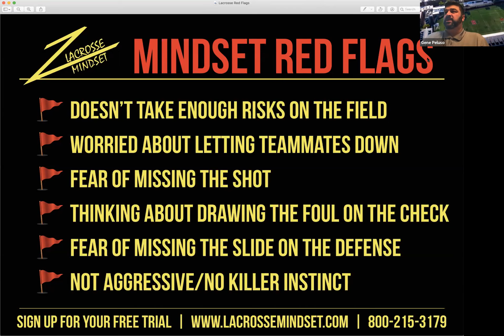Stevens Institute Lacrosse Coach Gene Peluso Shares His Mindset